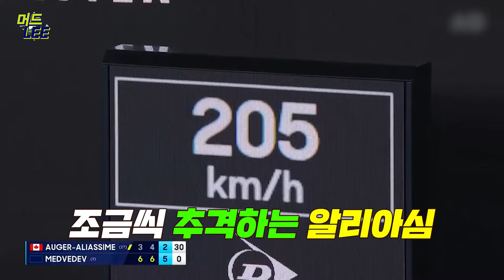호주오픈 3회전! 알리아심 VS 메드베데프 입중계&꿀잼 토크 대방출~!!! (with 윤가지가지, 송아) [호주오픈 함께보자!] [Tennis]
안녕하세요! 머드리TV 이형택입니다.
오늘은 호주 오픈 메드베데프 VS 알리아심 경기를
반가운 분들과 함께 시청해 봤습니다!

테니스인으로서 대한민국 테니스가 인기 스포츠가 되는 날까지
최선을 다하겠습니다. 감사합니다.😎
(콘텐츠는 콘텐츠로 긍정적인 댓글로 많은 관심 부탁드립니다😎)

*출연자를 향한 지나친 비난의 댓글은 경고 없이 삭제 됩니다